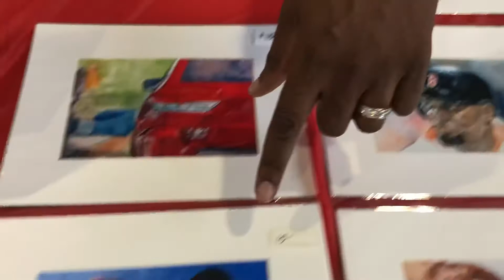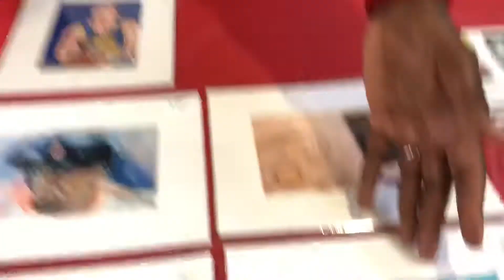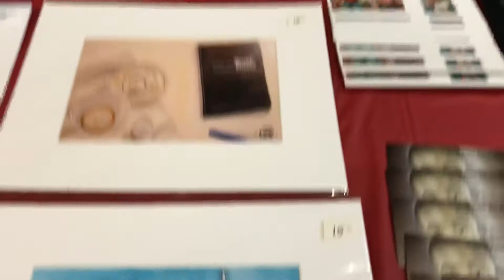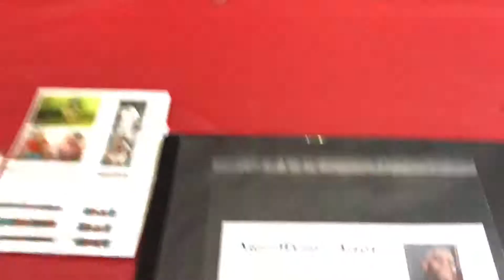Artist Showcase 2018 for Arts in CT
Book professional artist for any event public and private. Talent at your figure tips